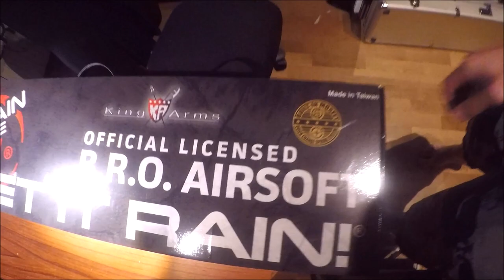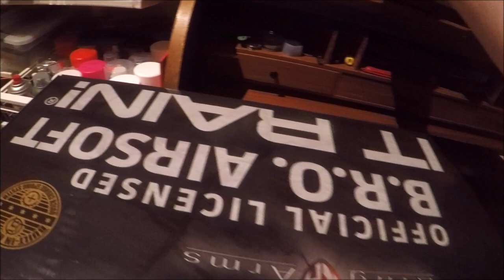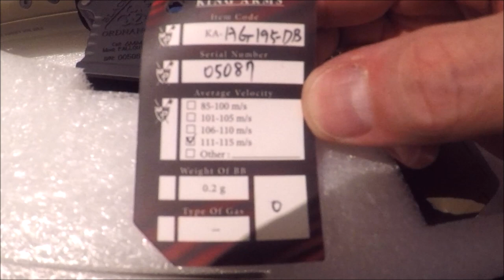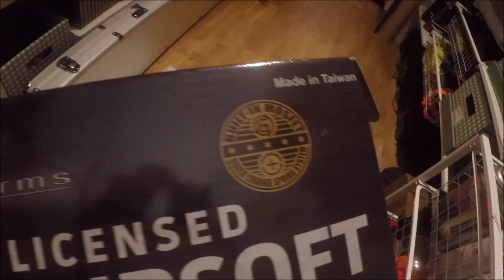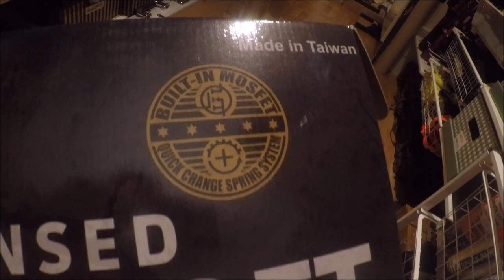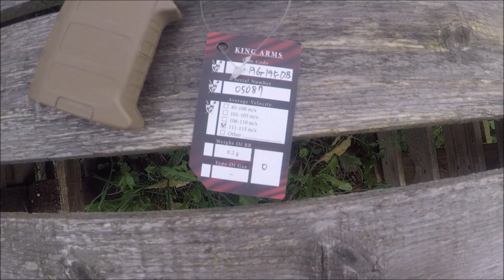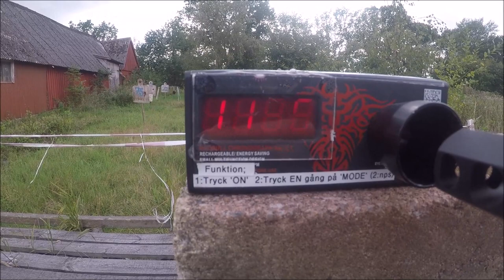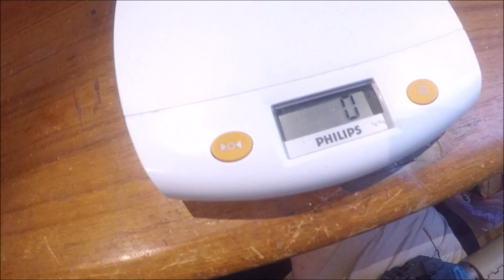UNBOXING and review of Black Rain Ordnance licensed airsoft from King Arms.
This is the Black Rain Ordnance licensed airsoft gun I won from King Arms ka_customize competition.
A honest unboxing, first impressions, reaction and review both at the table, and on a gun range.
There will be an update on this text for timestamps in the video if you want to skip to specific parts, but for now you have to make do with scrolling through it!